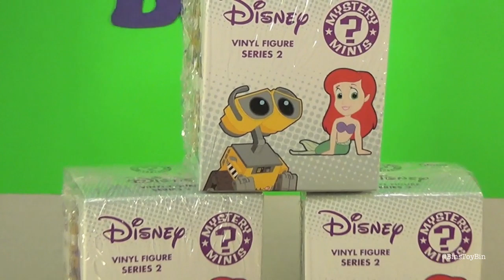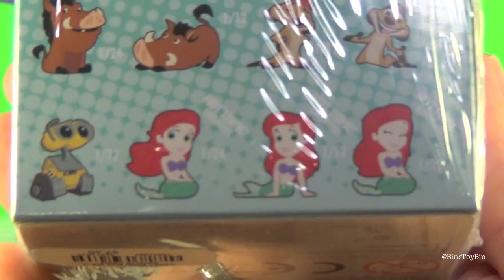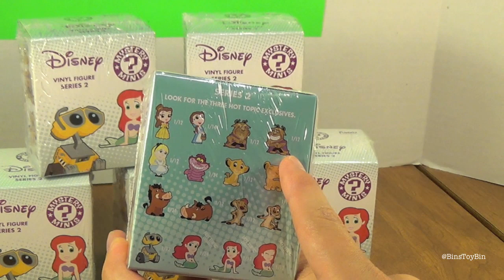Blind Bag Week 2 Day #1 - Funko Disney Mystery Minis Series 2! Opening by Bin's Toy Bin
BinsToyBin.com